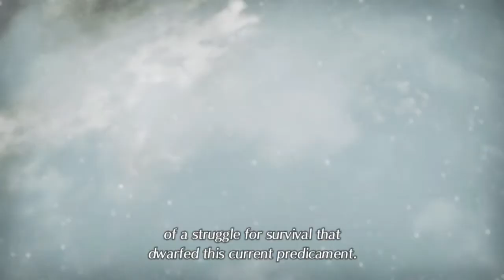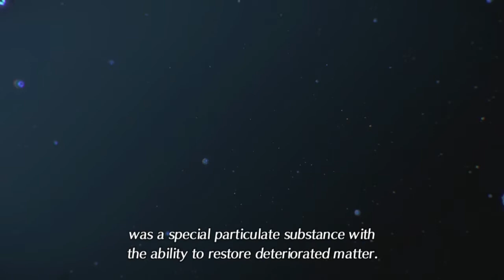Memories of This Planet . Cutscene . Xenoblade Chronicles 2 .